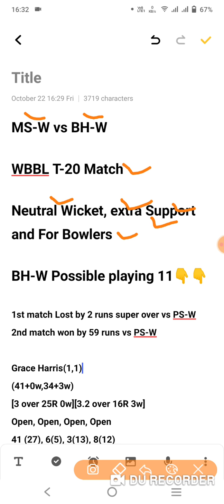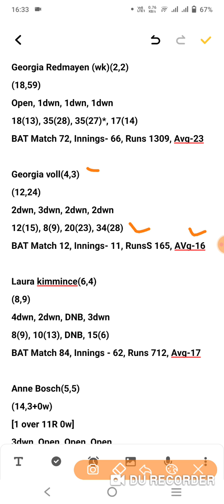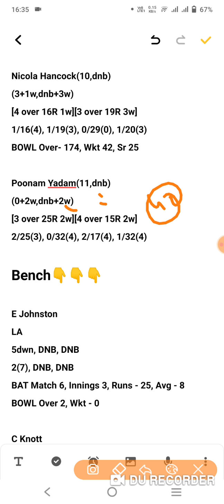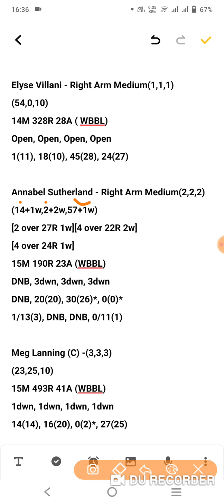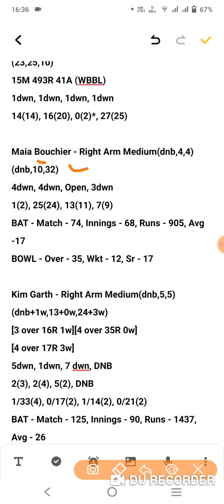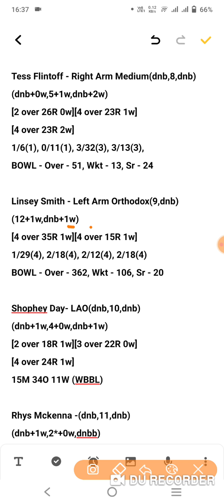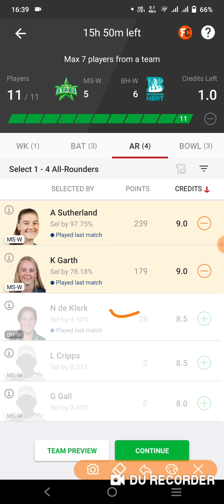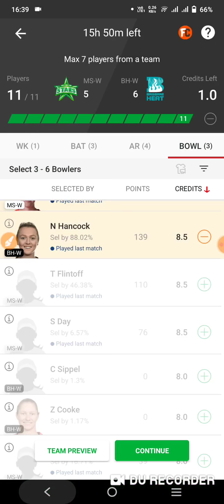MS-W vs BH-W Dream11 Prediction Dream11 Team of Today Match MS-W vs BH-W Women's Big Bash T20 Match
MS-W vs BH-W Dream11 Prediction Dream11 Team of Today Match MS-W vs BH-W Women's Big Bash T20 Match Dream11

MS-W vs BH-W t20 match prediction dream11 team of today match MS-W vs BH-W t20 Match

MS-W vs BH-W Dream11 | MS-W vs BH-W Today Match Playing11 Match Prediction | MS-W vs BH-W T20 Match  2021

Dream11,
Batball11
Myfab11
Playerzpot
Real11
Ballebazi
Mpl
My11circle
Howzat
Gamegy
Dream11 Team
today match dream11 team
today match Dream11| MS-W vs BH-W
How to play Dream11 dream11 MS-W vs BH-W dream11 Team
MS-W vs BH-W Dream11
Dream11 fantasy Team
Dream11 MS-W vs BH-W Players Record
MS-W vs BH-W Dream11 Prediction
Dream11 analysis
Fantasy buzz
Sports Fantasy Guruji
Cricinformer
Cric11forecast
Fantasy selector

ms-w vs bh-w dream11 Team of today match, ms-w vs bh-w dream11 women's big bash t20 Match Dream11 Team, ms-w vs bh-w Dream11, ms-w vs bh-w, ms-w vs bh-w Probable Playing11, ms-w vs bh-w Fantasy picks, Dream11, ms-w vs bh-w match, ms-w vs bh-w grand league team, ms-w vs bh-w small league Team, ms-w vs bh-w today match, ms-w vs bh-w dream11 match , ms-w vs bh-w aj ke match ki team,